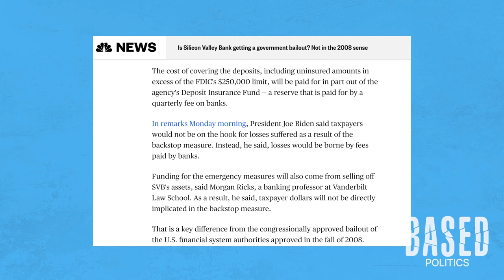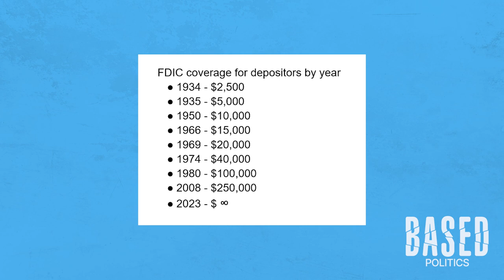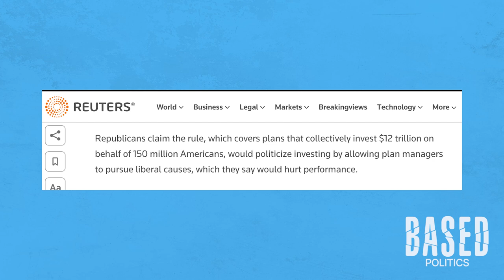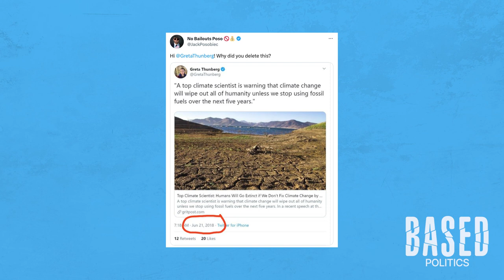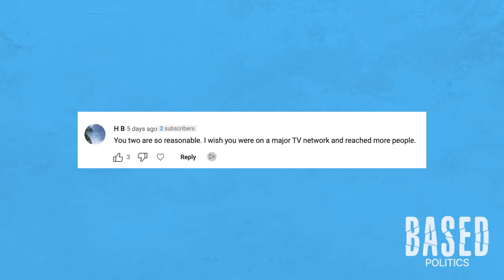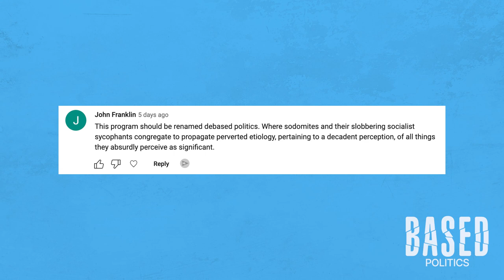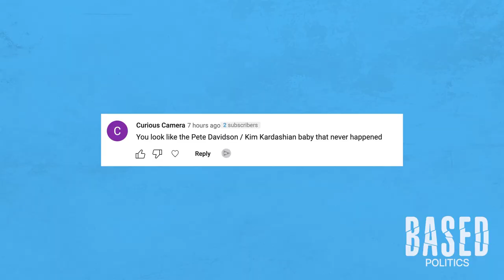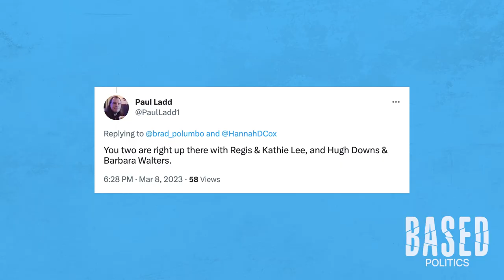Breaking down Biden’s bank bailout & latest ESG push (podcast)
The Silicon Valley Bank collapse isn’t quite 2008 yet — but it’s pretty bad, and so is the federal government’s response. Brad Polumbo & Hannah Cox break down the root causes of the SVB collapse, from the Federal Reserve to mismanagement to regulations. Then, they analyze the Biden administration’s response in insuring all SVB depositors, even the big-money ones who exceed the existing FDIC coverage.

Will this still hurt taxpayers even though Janet Yellen and her buddies are insisting it won’t? And what kind of incentives will this establish going forward?

Then, Hannah brings Brad up to speed on the president’s latest move to push ESG, woke politicized investment strategy, onto half of America’s retirement plans. Will Republicans be able to stop this insanity?

Finally, they run through some quick hits, like Gretchen Whitmer admitting she got lockdowns wrong and some viral TikToks on white privilege and racism. They round out the show by reacting to viewer comments and offering up some hot takes.

00:00 Intro
03:00 The SVB collapse explained
31:01 Biden's ESG agenda advances
44:00 Gretchen Whitmer admits she did a tyranny
49:05 TikToker: 'All white people racist'
55:20 Asking college students if they have white privilege (reaction)
01:01:00 Greta Thunberg deletes alarmist tweet that did NOT age well
01:08:00 Mailbag
01:13:50 Hot Takes
01:17:31 Outro